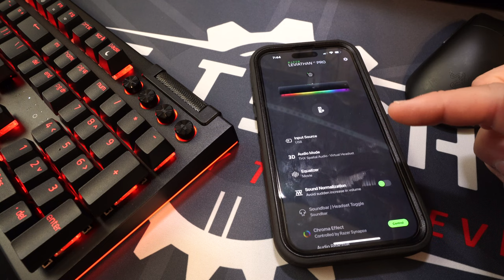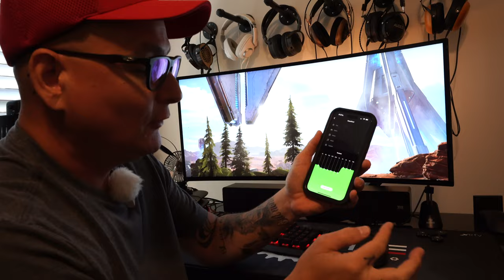This is the BEST Gaming Speaker EVER!!!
Reviewing the new Razer Leviathan V2 Pro gaming desktop speaker. Testing this awesome sparker with some gameplay of Call Of Duty Warzone, Destiny, and Halo.
You need to see the features this gaming speaker is packing!

TIMESTAMPS
Intro - 00:00
Viewing & Controls - 01:06
Halo Infinite Sound Test/Talk - 03:08
Call Of Duty Warzone Test/Talk - 07:48
Destiny 2 Sound Test/Talk - 14:08
Final Thoughts - 17:19